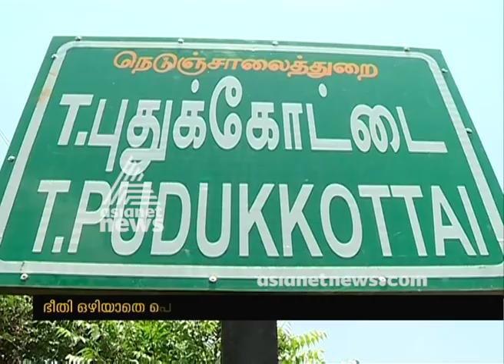ഭൂഗർഭ കണികാ നീരിക്ഷണശാല - ഭീതി ഒഴിയാതെ പൊട്ടിപ്പുറം നിവാസികൾ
Natives protest against  Neutrino Observatory project  Tamil Nadu Theni